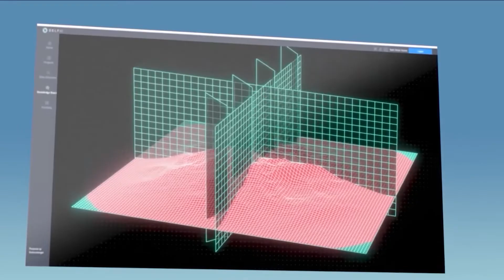DevOps Dreamers - Schlumberger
Learn more from our 2021 Google Cloud DevOps Award winner, Schlumberger, on the devops practices they've mastered in their organization.